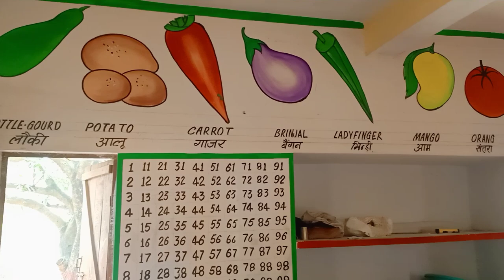lal chand art tarabganj